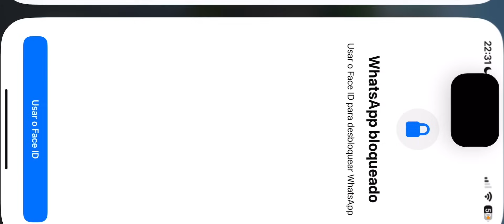Cw + Call | DyC vs 7Sete | Sandstone Map | iPhone 14 Pro Max | STANDOFF2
Country:
Brasil 🇧🇷

EXTRATAGS